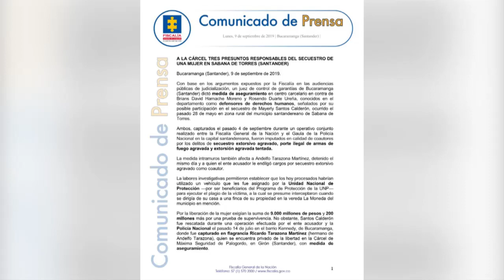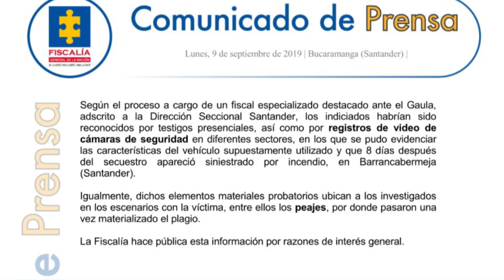Juez dictó medida de aseguramiento a líderes sociales